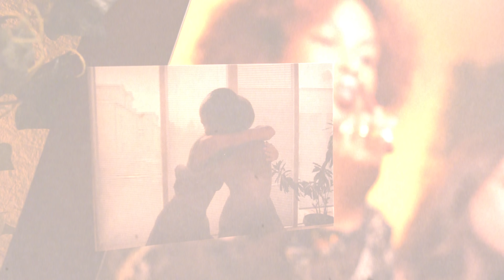Dominika Mirgová & Tina - SÉGRA (prod. ADiss)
Lístky na Vianočný koncert

Nový album WONDERWOMAN práve v predaji!

Mix/master - Marek Šurin (Soundshine)

Produkcia - Viktória Mikulášiková
1 AD - Andrej Kováč
Asistent Produkcie 1 - Andrej Kyselica
Asistent Produkcie 2 - Samo Studenic
Make-up: Jessica Malba, Anetta Cukan

Hrali:
Dominika 1 - Adela Čepková
Tina 1 - Sophie Ayera
Dominika 2 - Ela Zapletalová
Tina 2 - Noemi Taty
Dominika 3 - Niki Lanczova
Tina 3 - Diana Santos

TEXT:

Ségra

Oooou
vždy keď voláš SOS.
Rátaj so mnou,
ja s tebou rátam tiež.

Ja budem tvoja ségra
keď potrebuješ objatie.
Keď sa vonku stmieva
budem tvoje svetlo v tme.
Kam nás vedie rieka,
na dobré aj zlé miesta.
Vtedy budem tvoja ségra,
spoľahnúť sa na mňa smieš.

Život neni nekonečný.
Bola by škoda ho len premárniť
plakaním nad vecami čo nezmeníš.
Bola by škoda keby neuvidíš
čo všetko pekné čaká za dverami.
Ja ti ich rada otvorím,
ver mi, že za tebou stojím.
Poď na rameno opri sa mi.

keď potrebuješ objatie.

Budem tvojou oporou, rodinou,
držíme spolu, pozri som
tam keď si sama
ty si pri mne keď ťa potrebujem.
S bohyňou sa ľahšie prediera vojnou.
Ak ty budeš Diana
budem mať silu ako Wonder Woman.
Pardón, ale všetky moje ženy patria na trón
Všetky matky, všetky dcéry, každá ségra
ktorej volám keď som na dne,
každý patrón, ktorého v tebe mám.
Padnúť ťa nenechám.
Život dych berie nám.
Nesmieš sa báť, ja ťa podržím každýkrát.

keď potrebuješ objatie.

keď potrebuješ objatie.